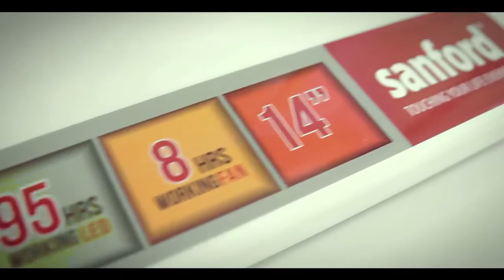SANFORD FAN 60new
Directed by Jabbar Kallarackal
DOP - Om Prakash
Editor - Antony
Production - Sasi, Sajeev
Location manager -